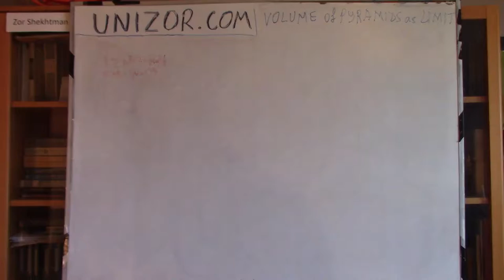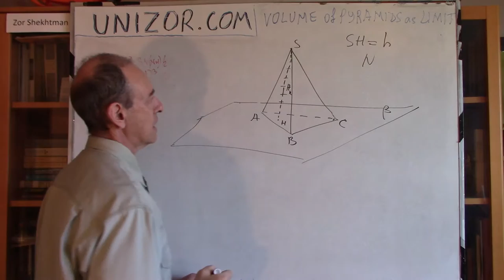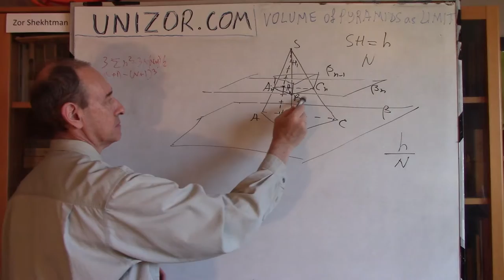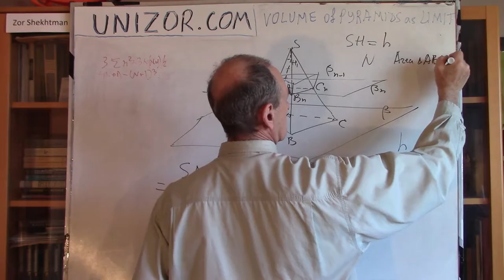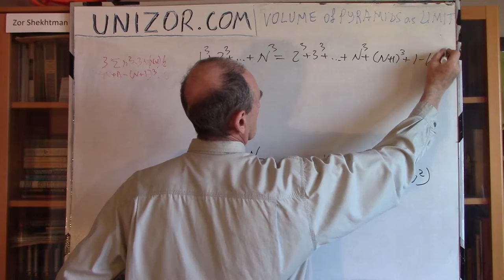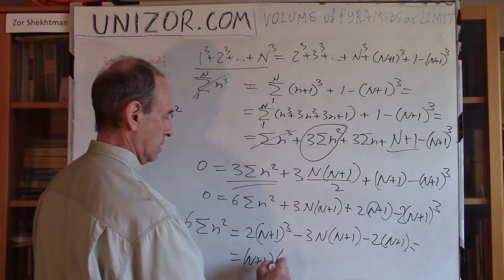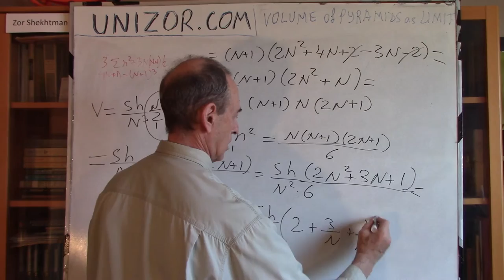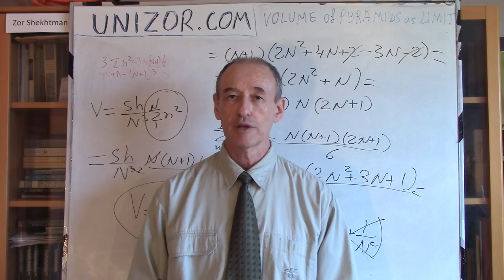Unizor - Geometry3D - Pyramids - Volume as Limit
Volume of Pyramids as Limit

We strongly recommend to review a lecture that introduces a concept of a pyramid under a topic "Elements of Solid Geometry".
It introduces a pyramid-related terminology we will use in this and other lectures.

We also suggest to review a lecture Area as Limit in the previous topic 3-D Similarity, since we are going to use an analogous method to evaluate the volume of a pyramid, just extend it to a three-dimensional case.

The most practical aspect of a theory of pyramids is their volume. This lecture will study this issue and we will derive a formula for a volume of the pyramid.
We will approach this problem from two different angles, both not absolutely rigorous, but intuitively acceptable. The rigorous proof is based on more advanced topics studied in Calculus.

Approach 1

We will approximate a volume of a pyramid with a volume of an object that consists of little steps around this pyramid and getting close to its slanted side faces.

Assume that SABC is a triangular pyramid with a base plane β that contains triangle ΔABC and apex (top vertex) S.

Drop an altitude SH from apex S onto a base plane β (point H is the base of this perpendicular).
Let's divide segment SH into N equal parts and label the division points (sequentially, from S to H) as H1, H2, ...,HN-1. We will identify point H as HN for convenience.

Draw N-1 planes parallel to base plane β through each division point on altitude SH. The plane n, that we will call βn, going through point Hn, intersects our pyramid at triangle ΔAnBnCn, where n is any integer number from 1 to N-1. We will identify point A, B and C as AN, BN and CN correspondingly for convenience.

Construct a short right prism using triangle ΔAnBnCn as a bottom base and the plane βn−1 just above it as a plane where the top base is located. Let this top base be triangle ΔA'nB'nC'n.

It's intuitively acceptable (and we are not going to prove it rigorously now because of complexity) that the composition of all these short prisms resembles the shape of a pyramid, that the resemblance is better when the number of prisms increasing, while the height of each decreasing and that the combined volume of these prisms approximates the volume of a pyramid with the approximation becoming more and more precise as the number of prisms N grows to infinity.

So, let's evaluate the combined volume of these prisms and determine the limit it tends to as N→∞.

As we know, the volume of a prism equals to a product of the area of the base by its height.
The height of each prism is the same and equals to 1/N of the height of a pyramid AH.
The area of the base of the prism n is the area of the triangle ΔAnBnCn. To evaluate it, consider similarity between this triangle and the base of a pyramid - triangle ΔABC. The similarity is very easy to prove based on a scaling with a center at the apex S and the factor n/N. As we know (see 3D Similarity topic), similar flat objects have their areas proportional to a square of the scaling factor. Therefore, the area of triangle ΔAnBnCn equals to the area of triangle ΔABC multiplied by a factor n²/N².

Let the height of our pyramid AH be equal to h and the area of its base triangle ΔABC be equal to s. Then the prism n has volume equal to
vn = (s·n²/N²)·(h/N)
Simplifying this, we get
vn = (s·h/N³)·n²

The next step is to summarize this expression for all n from 1 to N.
Since s, h and N are constants, Σn∈[1,N](vn) =
= (s·h/N³)·Σn∈[1,N](n²)

It's easy to derive that Σ[n²] = N(N+1)(2N+1)/6

Using this in the formula for a volume of an object that contains short prisms stacked on the top of each other, we obtain the following:
Σn∈[1,N](vn) =
= (s·h/N³)·N(N+1)(2N+1)/6 =
= s·h/3+s·h·/2N+s·h·/6N²

As N→∞, the above expression tends to s·h/3, which is the formula for a volume of a pyramid:
A PRODUCT OF THE AREA OF A BASE AND ONE THIRD OF THE ALTITUDE.